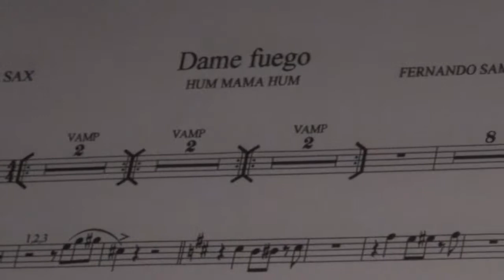Backstage: Un verdadero homenaje a Roberto. TRES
Backstage: Un verdadero homenaje a Roberto Sánchez -SANDRO- (PARTE 3)
Guitarra: Jorge Villareal.  Teclados: Jorge Bertinetti.  Saxo Tenor y - Flauta: Osvaldo Bosch.  Batería: Fernando Vallés.  Bajo: Ricardo Sálas. Trompetas: Sergio Wagner y Miguel Hornes.  Trombón: Maximiliano De La Fuente.  Percusión: Juan Carlos Marra. Voces: Fernando Samartín, Natalia Cociuffo y Matías Santoianni-   Dirección Musical y Piano: Sebastián Giunta.
Buenos Aires, Noviembre 9 de 2012.